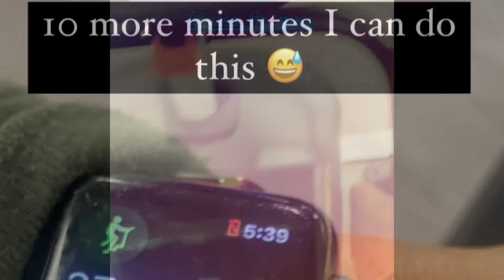6 weeks out from OCB PRO DEBUT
Technically 5 weeks and 1 day lol . I don’t find a whole lot of content for OCB figure competitors so I’m going to do my best to put some out there . I’ve been back and forth whether or not I was going to do this competition . Getting ready for a pro debut is no joke and takes a lot of hard work . My first show I won and received my pro card so getting ready for this one has been a lot for me . I didn’t expect to win or turn Pro my first show but I did so here we go ! I’m giving these last weeks my all and hope to bring you along